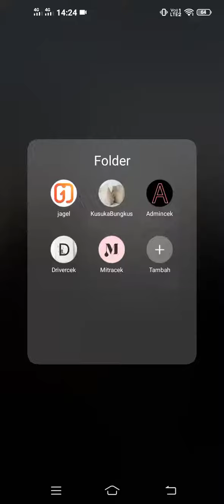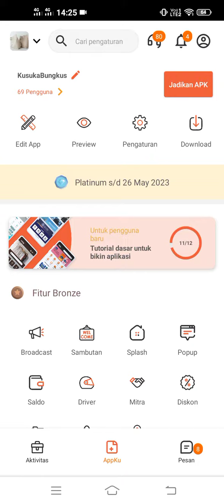[TUTORIAL JAGEL] - CARA MEMINDAHKAN MENU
DOWNLOAD APLIKASI JAGEL DIPLAYSTORE KESAYANGAN MU
LINK UNTUK DOWNLOAD APLIKASI JAGEL.ID (Aplikasi tanpa coding)